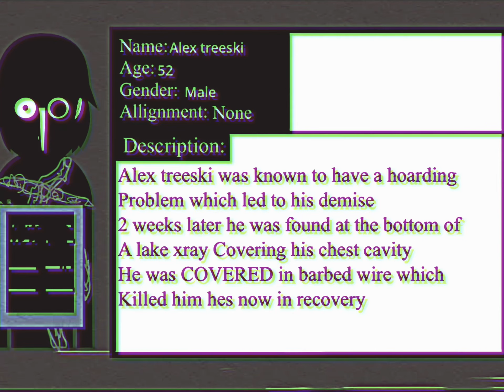Recovered documents 1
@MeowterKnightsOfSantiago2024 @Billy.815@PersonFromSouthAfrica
Alex treeski